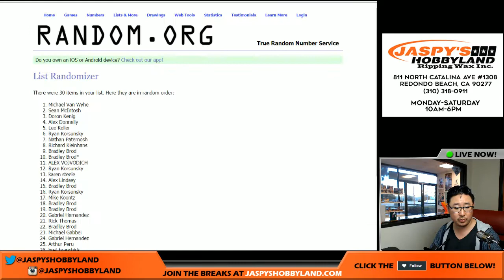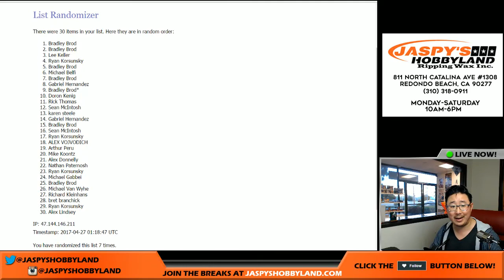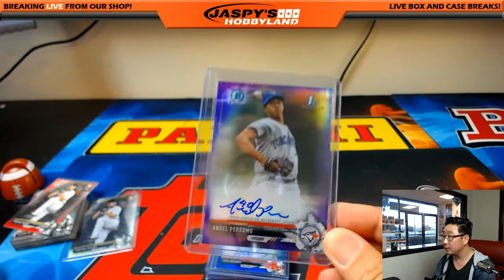04/26/17 [RECAP/RANDOMIZER] #1 - 2017 Bowman MLB Baseball